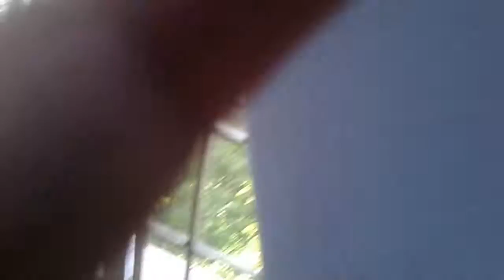Crazy talking video